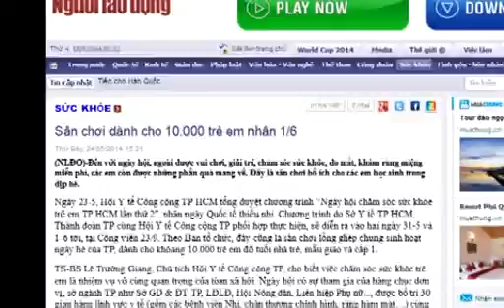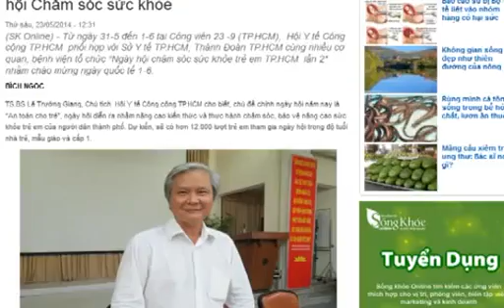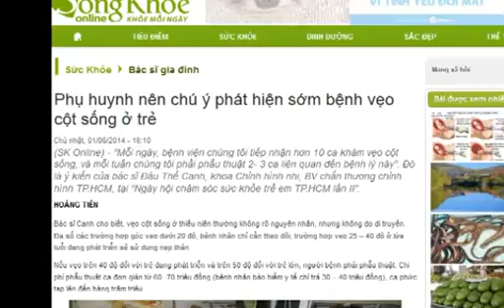Ngày Hội "Chăm Sóc Sức Khỏe Trẻ Em lần II năm 2014"